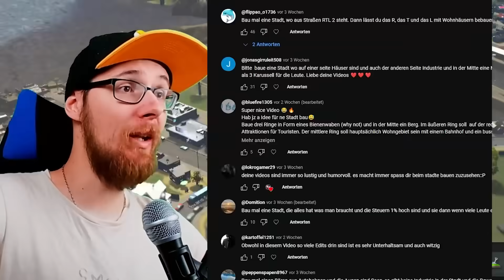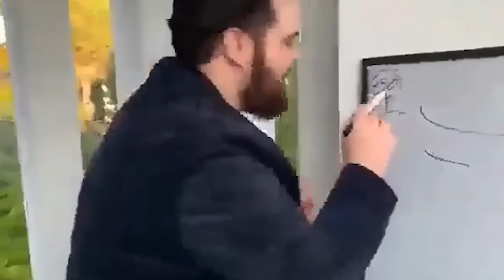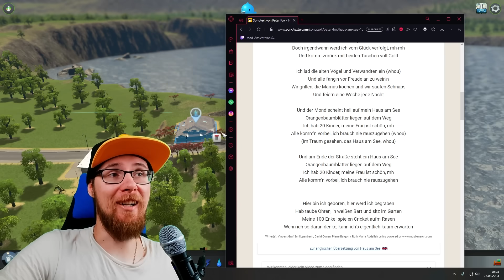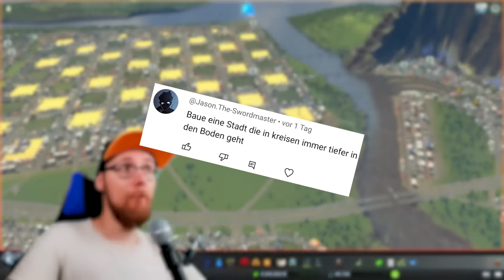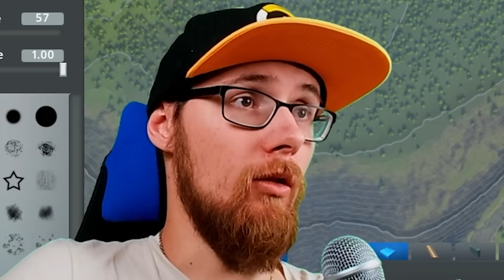Ich Baue Die Eigenartigsten Städte Und Zwinge Menschen Einzuziehen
Diese Episode von "Ich baue eine Stadt nach euren Kommentaren" wird empfohlen von: Mir.

Niko Meier
c/o IP-Management  # 48570
Ludwig-Erhard-Str. 18
20459 Hamburg